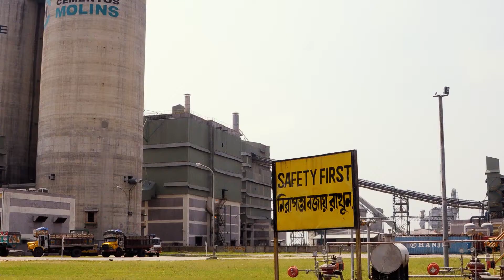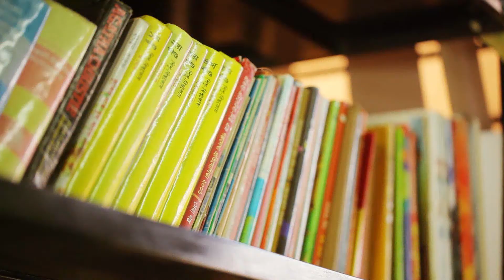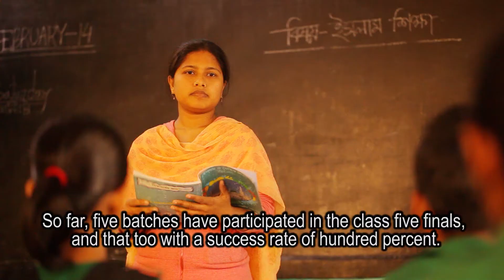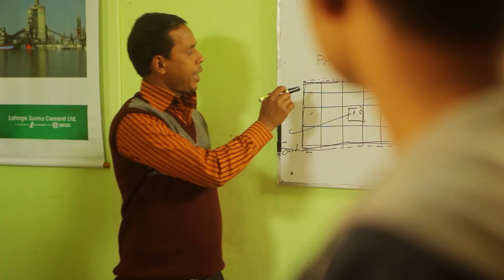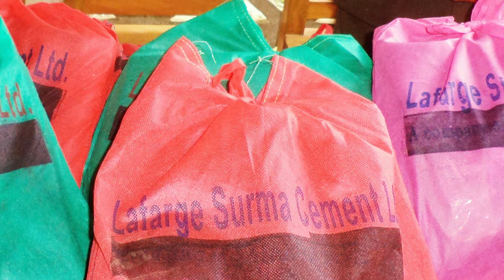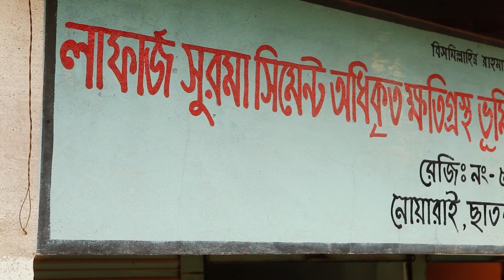Lafarge CSR AV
Client- Lafarge Surma Cement Ltd

Direction- Israr Ahmed Adnan
Script -Debasish Talukder
DOP- Aynul Islam Opu;Ferdous U Ahmed
Cheif Assistant Director- Partho
Edit & Grading- Israr Ahmed Adnan
Art Direction-Partho
Assistant Art direction- Mahbub Masum
Graphics- Enayet Munna

Line Producer-Debashish Talukder
Gaffer-Yousuf
Production Design- Debashis Talukder
Production House- Sharp Cut